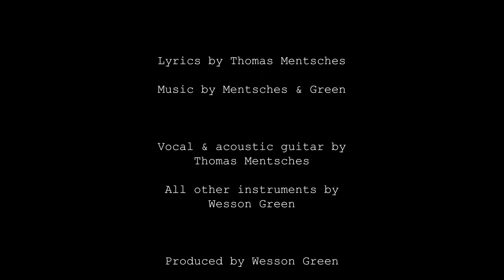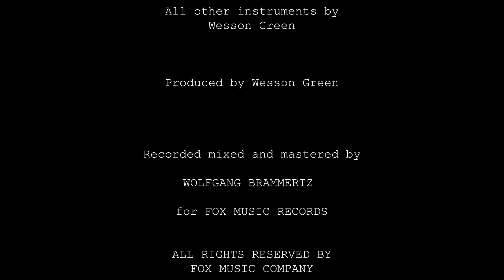Mentsches & Green - "I Wrote That Song For You, Eleonore"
I Wrote That Song For You, Eleonore by Mentsches & Green

Recorded at Fox Music Studio / Telgte / Germany
Produced by Wesson Green

Vocals & acoustic guitar: Thomas Menschen
All other instruments: Wesson Green